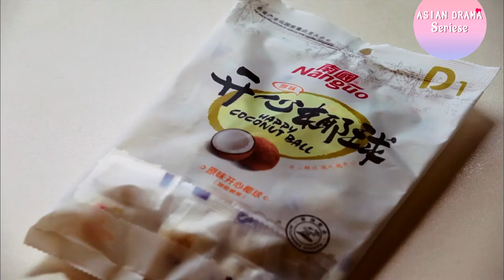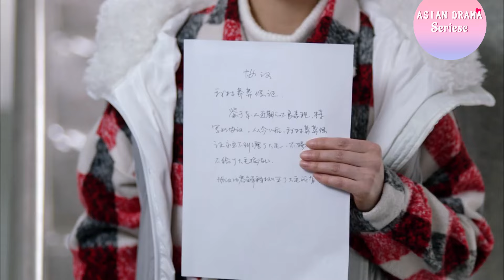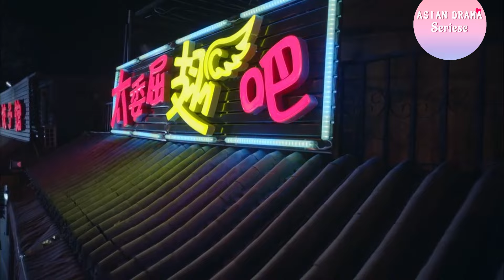【情感电影】女孩以为霸总救了她，怎料这一切都是他策划的！最新电影